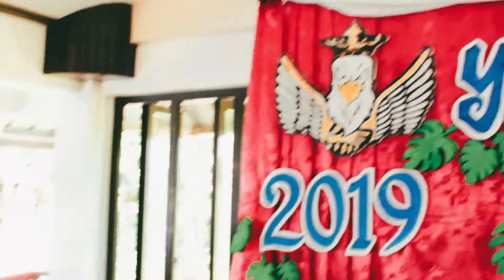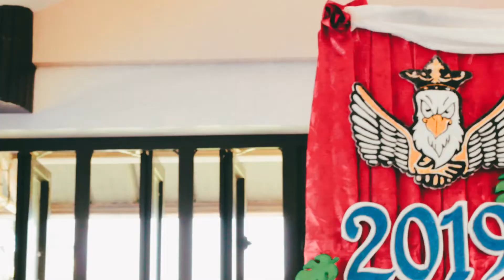BBT Year End Party (12-22-2019)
Credits: Lance David
Venue: Canoy Rest house